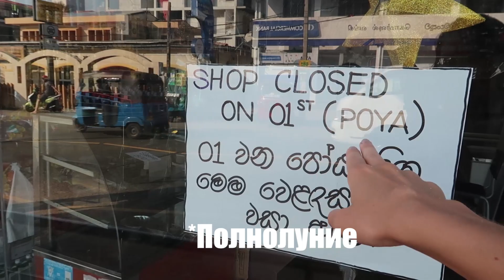СИТУАЦИЯ НА ПЛЯЖАХ И ПОГОДА 1 ЯНВАРЯ | Хиккадува 2018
​Пляжи и погода в Хиккадува 1 января 2018 года. Шри-Ланка

ЧАТ ДЛЯ ОТДЫХАЮЩИХ | ШРИ-ЛАНКА:
Друзья, предлагаю присоединиться к нашему чату для путешественников по Шри-Ланке в приложении для телефона Telegram. Ссылка на чат
Там Вы сможете познакомиться с другими отдыхающими и найти попутчиков, поделиться своим опытом, узнать необходимую информацию или помочь другим. Не забудьте представиться, хотя бы пару слов о себе: кто, откуда, как предпочитаете путешествовать :)